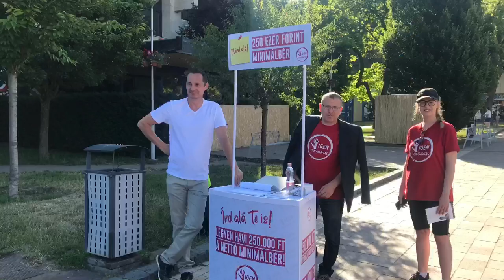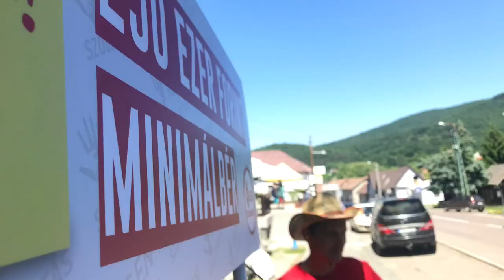Székely 250 ezer GT - 2021. június 16. Salgótarján, Somoskőújfalu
Salgótarjánban kezdtük  a reggelt Barta Lászlóval és Krizs Norberttel, nógrádi jelöltjeinkkel, majd Somoskőújfaluban gyűjtöttünk rengeteg aláírást.

Maradjatok velem Tiktokon, Instán és a Facebookon.
Hajrá Nógrád!